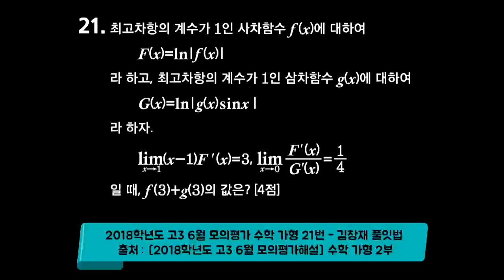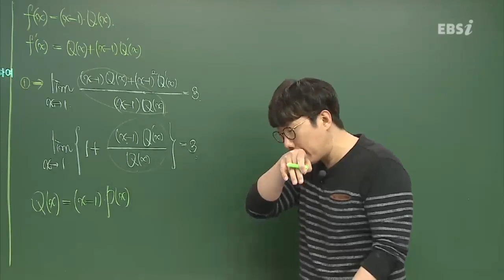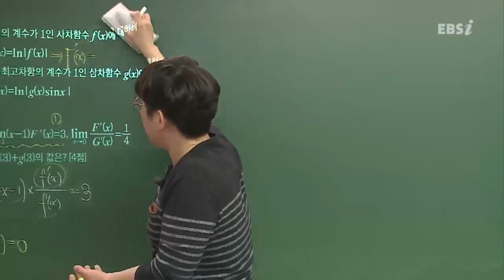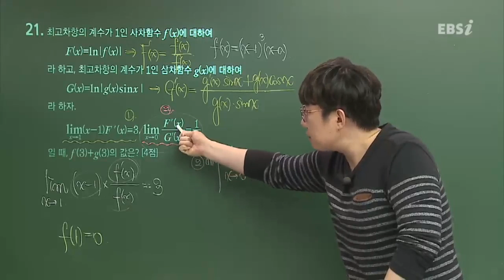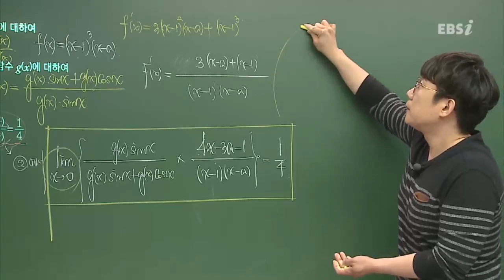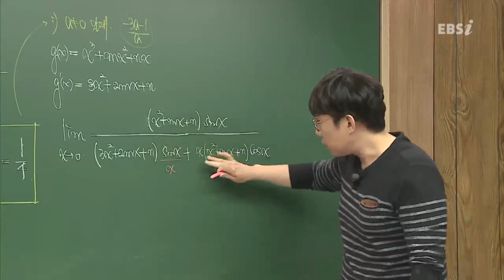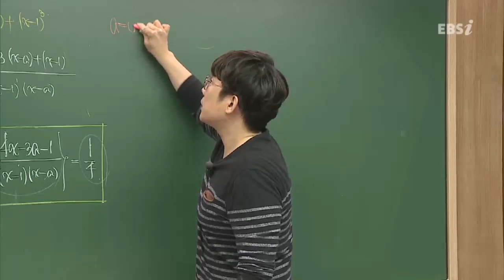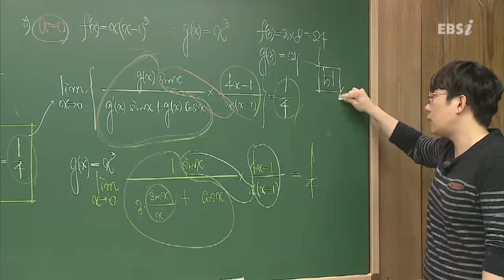등급을 좌우했던 문제의 수학가형! |EBS 모든 풀잇법, 2018학년도 고3 6월 모의평가 수학 가형 21번 - 김창재 풀잇법 | EBSi 고교강의